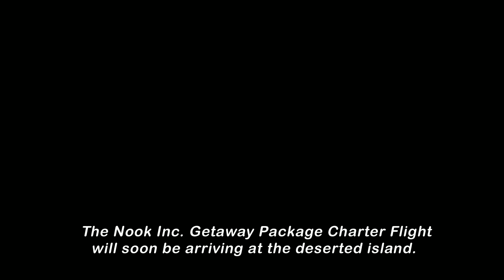Animal Crossing: New Horizons Release Date Trailer - E3 2019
The Switch's Animal Crossing has a new title and a firm release date.